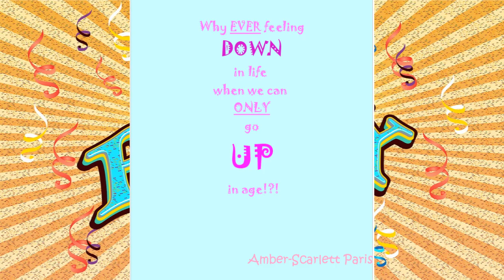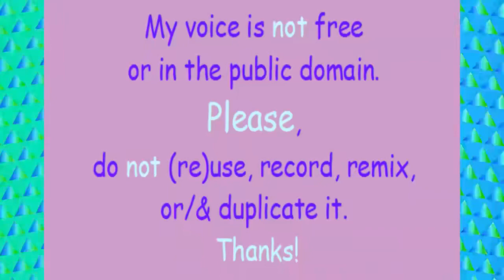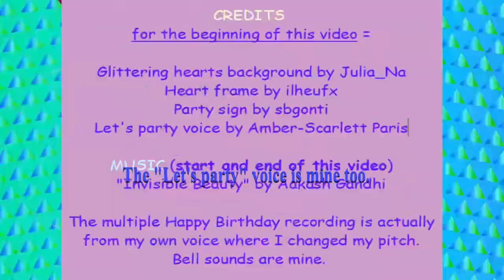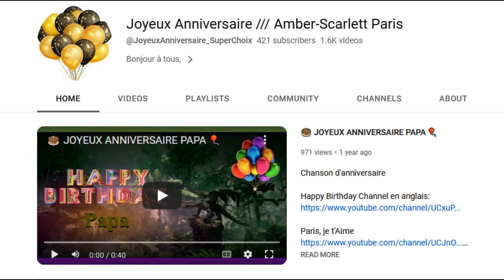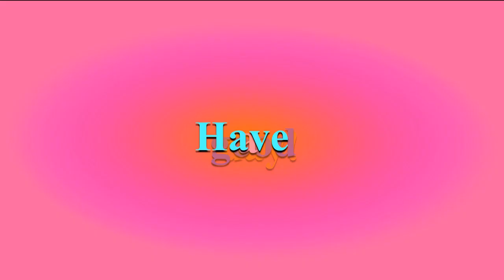TWO 80's style songs 🎂 HAPPY BIRTHDAY BRYAN 🎈 (French Parisian Accent)